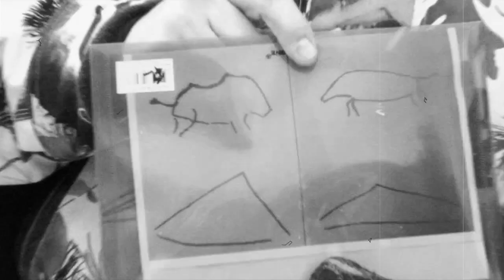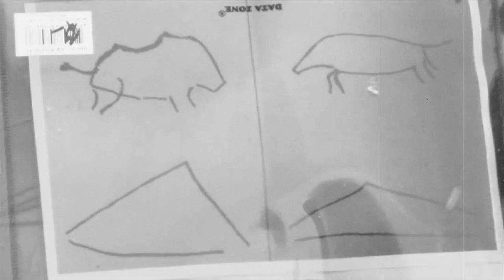Wild Boar Hunting with Rugby Superstars!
Welcome to another edition of Realtree Global Hunting, right here on Team Wild TV. This week we have some very special guest presenters out hunting wild boar in our favourite European hunting destination - the Czech Republic!

We are joined by rugby union stars Craig Newby & Tom Croft, who are both on their first ever boar hunt in the Czech Republic! Craig is a former Leicester and All Blacks hero born and raised with hunting in his blood, and Tom is a Leicester, England and British Lions legend. But, can he or his egg chasing pal Craig make the grade with a rifle in the cold Czech forests?

Both Craig & Tom have been invited over to the Czech Republic by Owen Beardsmore of Cervus UK. Who regularly participate in hunts in the area.

In this beautiful forested area, located just outside of Prague, there is an abundance of game ranging from wild boar, to a varied selection of deer species, and when populations grow to large, they become fair game to ensure a healthy herd, and to provide meat for the table of course!

Be sure to check us out on our other sites!

Ekho Music
Ekho - Moody Guitar

Will Hyde Music
Will Hyde - Closure Man